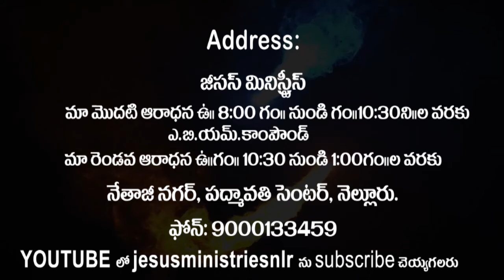Jesus ministres NELLOR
PASTER JOSHUA CHOWDARY
NELLORE